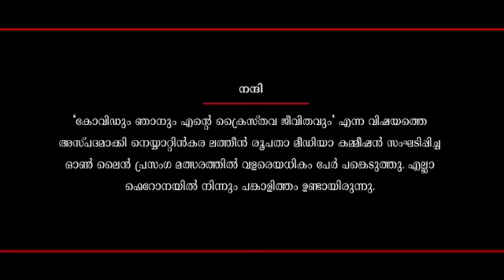പ്രസംഗ മത്സരo section 1 നാലാം സ്ഥാനം കരസ്ഥമാക്കിയത് ലിജിൻ ലീൻ, ഉച്ചക്കട ഇടവക, വ്ളാത്തങ്കര ഫെറോന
കോവിഡും ഞാനും എന്റെ ക്രൈസ്തവ ജീവിതവും "  എന്ന വിഷയത്തെ അസ്പദമാക്കി  നെയ്യാറ്റിൻകര ലത്തീൻ രൂപതാ മീഡിയാ കമ്മീഷൻ സംഘടിപ്പിച്ച ഓൺലൈൻ പ്രസംഗ മത്സരo section 1
നാലാം സ്ഥാനം കരസ്ഥമാക്കിയത്  ലിജിൻ ലീൻ,  ഉച്ചക്കട ഇടവക, വ്ളാത്തങ്കര ഫെറോന